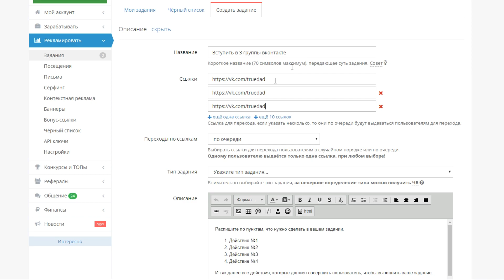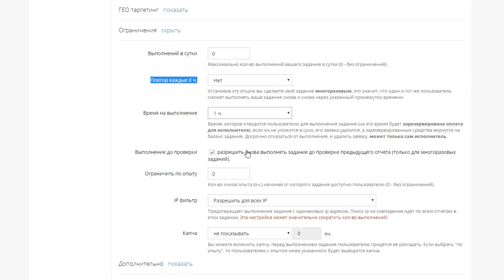Как создать задание на Socpublic / Соцпаблик